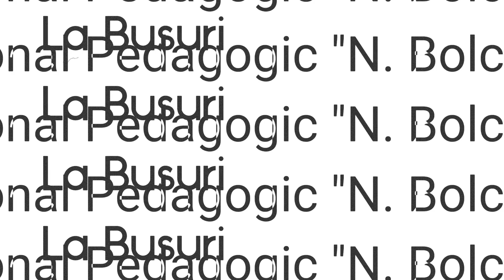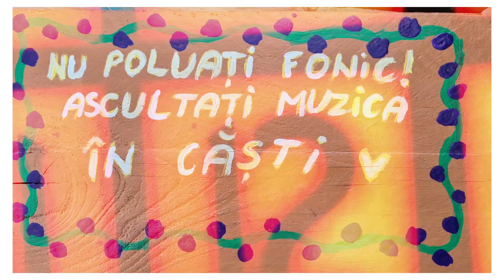Liceul Vocațional Pedagogic "Nicolae Bolcaș" - La Busuri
La Busuri - Comuna Roșia